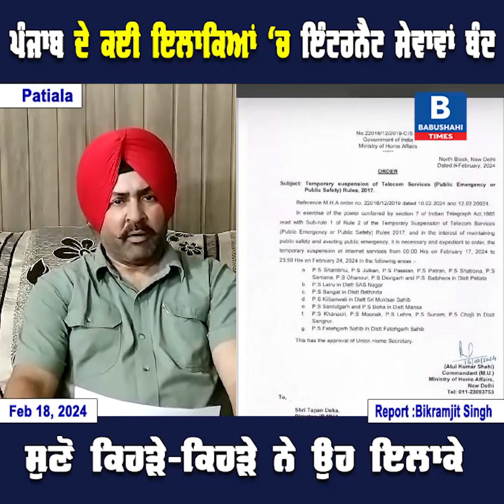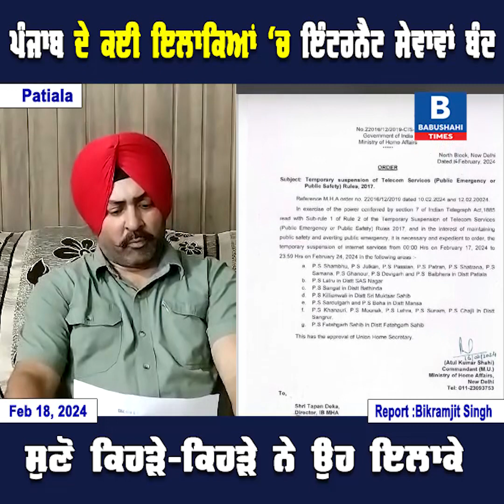ਪੰਜਾਬ ਦੇ ਕਿਹੜੇ ਕਿਹੜੇ ਥਾਣਿਆਂ ਅਧੀਨ ਇਲਾਕਿਆਂ ਚ ਹੋਈਆਂ ਇੰਟਰਨੈਟ ਸੇਵਾਵਾਂ ਬੰਦ